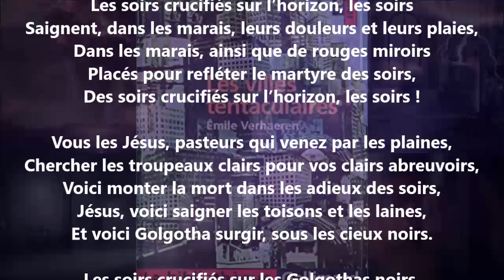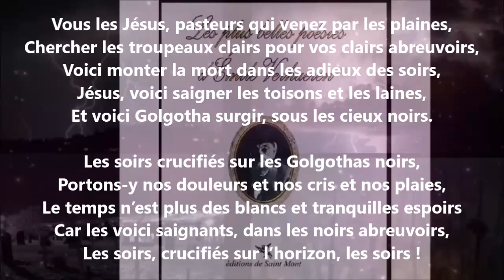Humanité - Émile Verhaeren lu par Yvon Jean